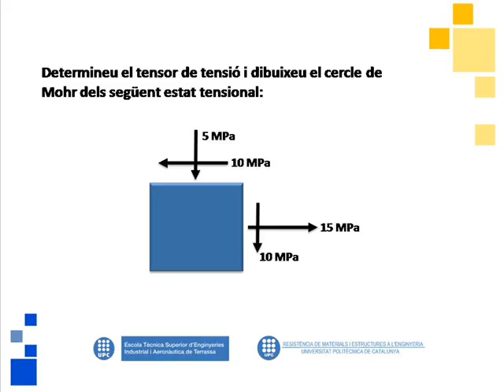ETSEIAT - Com dibuixar un cercle de Mohr en 2 dimensions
Com dibuixar un cercle de Mohr en 2 dimensions a l'assignatura "Mecànica del medi continu". ETSEIAT